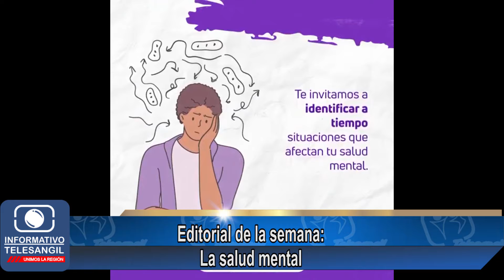EDITORIAL DE LA SEMANA LA SALUD MENTAL